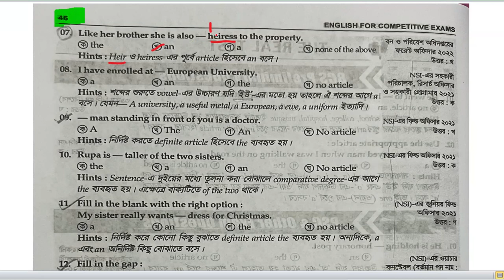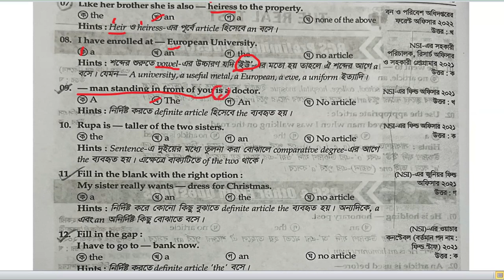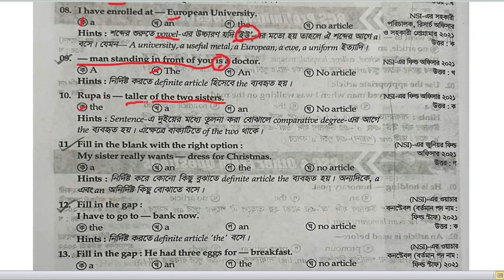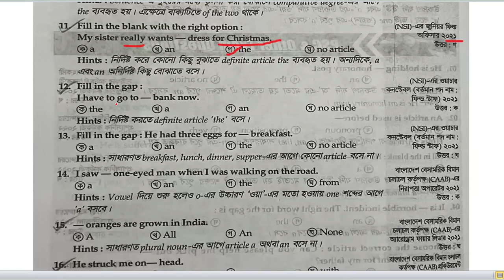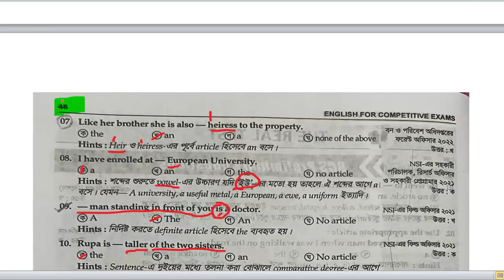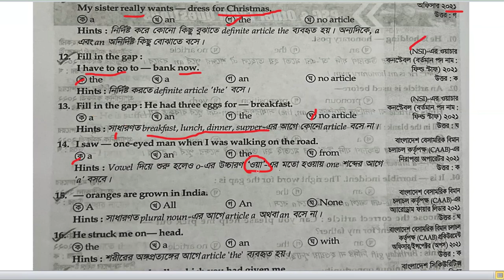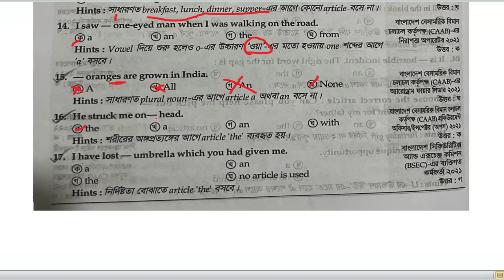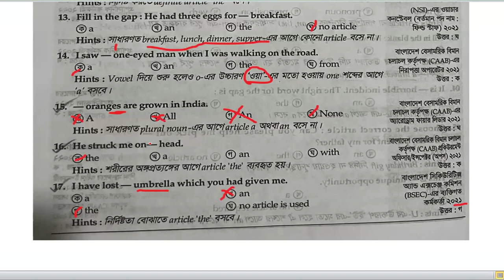English for Competitive Exams, Page-46,19th Edition,(Part-21), BCS, Bank Job, Admission Test English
একটি সোর্স থেকে ভালোভাবে শিখুন । ভালোভাবে শেখার জন্য প্রতিটি টপিকের ভিডিও ধারাবাহিকভাবে দেখুন এবং খাতায় নোট করুন। কোন প্রশ্ন বুঝতে না পারলে কমেন্ট করুন।
English for Competitive Exams বইয়ের বিভিন্ন এডিশন থেকে বিভিন্ন সালের প্রশ্নগুলো ধারাবাহিকভাবে ব্যাখ্যা করা হবে। এছাড়া খুব শিঘ্রই Basic English(A-Z) সিরিজ আপলোড করা হবে।
Other Social Media Account:

BCS English
Noun and Uncountable noun
Common noun
Sadik Sumon Sir.
English Grammar
bcs preparation
bcs english question solution
bcs english preparation class
english question solution
english question solve
english mcq question answer
english mcq question 2023
job solution professor 2023
job solution english 2023
english grammar mcqs tricks
english grammar mcqs with answers
sadik sumon